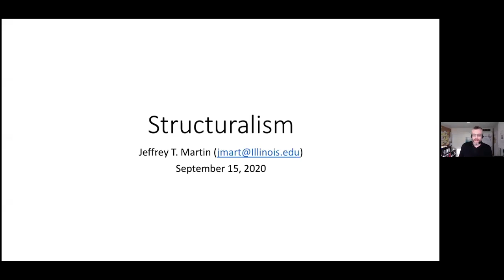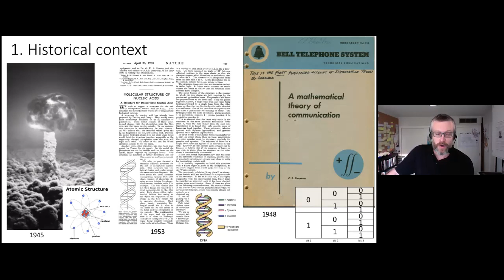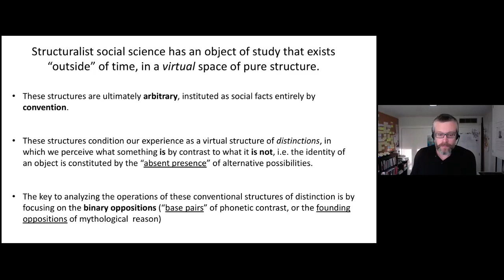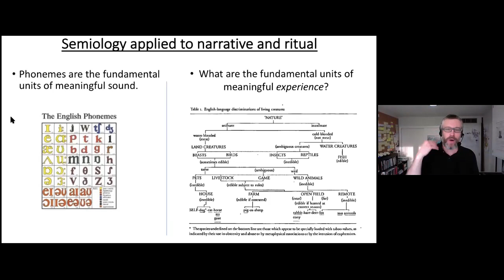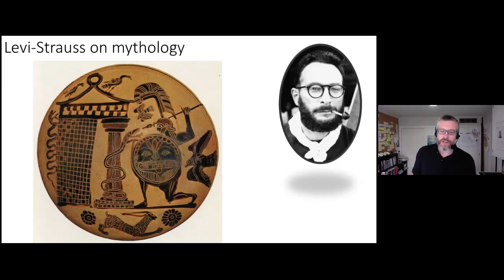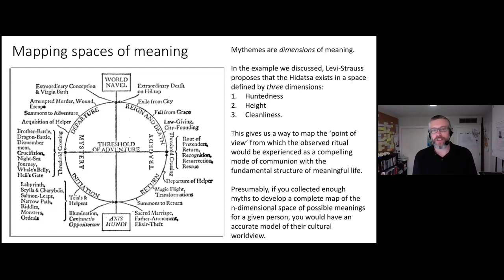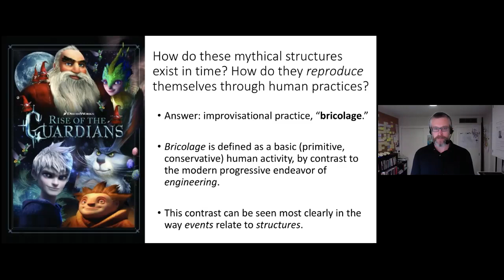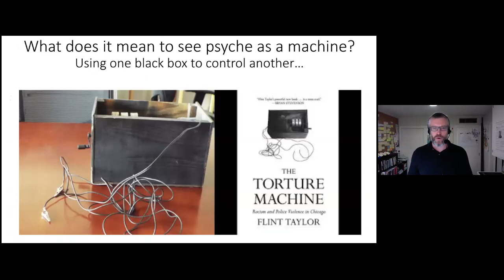MCT 2020 Structuralism Lecture by Jeffrey T. Martin (Anthropology, UIUC)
On September 15, 2020 Professor Jeffrey T. Martin (Anthropology, UIUC)  presented a talk on Structuralism as part of the Modern Critical Theory Lecture Series.